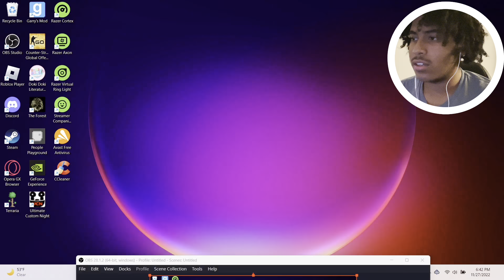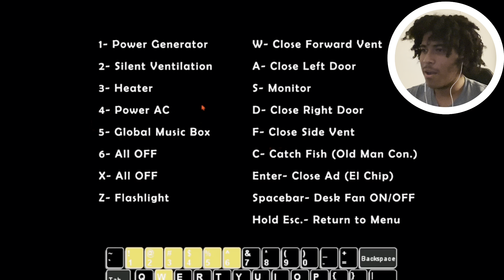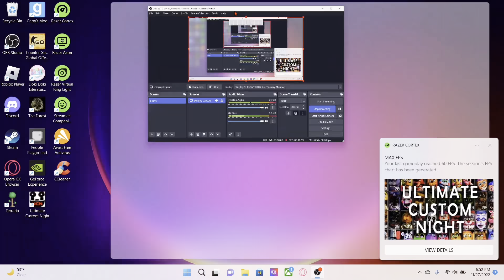Scary robots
Shii was to crazy fa me!tiktok